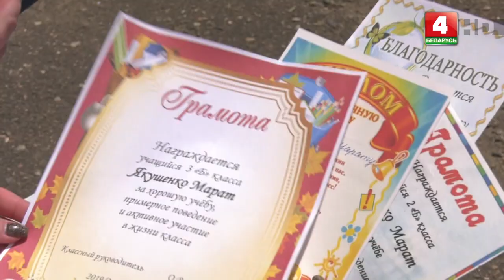Прямая линия (24.06.2020)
В гостях: Юрий Деркач, врач-педиатр Витебской областной детской клинической больницы УЗ «Витебский областной детский клинический центр».